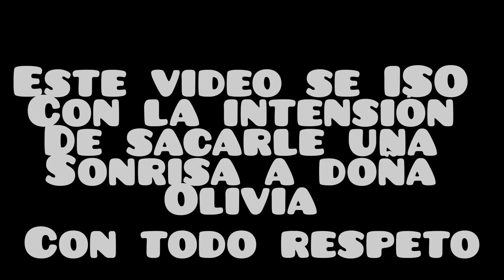Dios mío!! nunca había visto a mi mamá reír tanto así nos despedimos